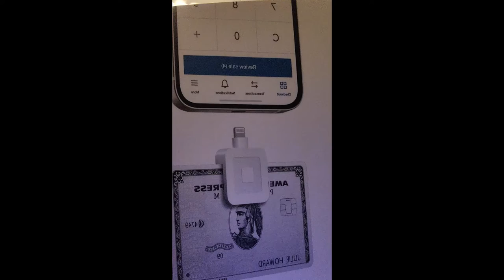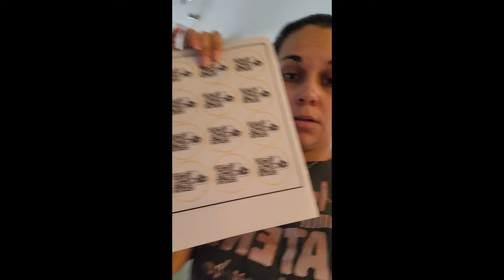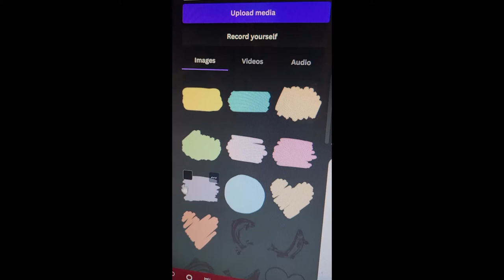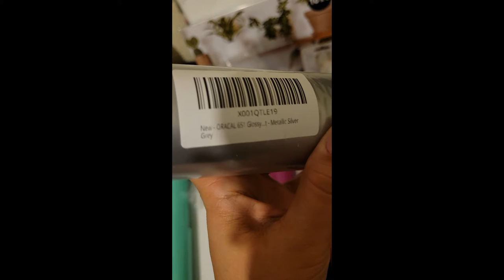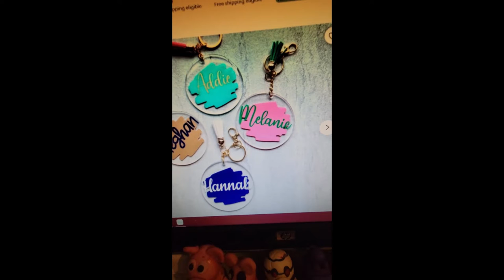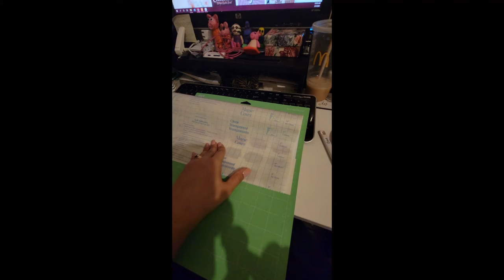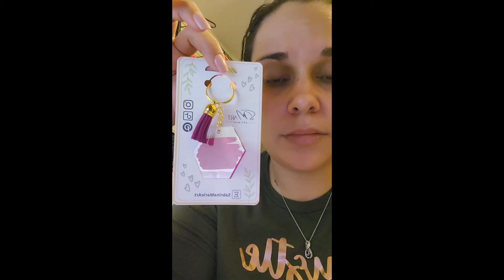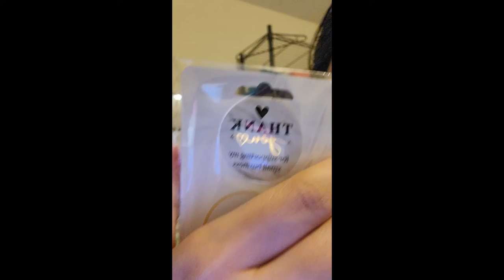VENDOR EVENT PREP SERIES | VLOG 5 Cutting Vinyl & Assembling Keychains | All Day Shirts Mama Dukes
Join us as we prepare for our first vendor event EVER! At the time these videos were recorded, we had two weeks left to prepare, we had no idea what to expect and still hadn't decided what merch we were going to sell. Teaming up under one tent, we promoted wholesale merch along with products from our Etsy shops to draw attention to our service based businesses. It was an amazing experiencing and it took a lot of time, preparation and lack of sleep to get through this. I hope you take away something from this video series, whether that's knowledge, laughter or just my rambling on to use as background noise as you work. lol :)

TIMESTAMPS
0:00 Good Morning
3:28 Walmart Pickup Order
8:14 Georgie the Crossing Guard
9:00 Transfer Express Gang Sheets & Closure
19:30 We Can't Burn Out
22:55 What Size Hat Are You? lol
25:10 How Will I Display the Shirts?
29:15 AllDayShirts & MamaDukes
35:32 Keychain Brush Strokes SVG Files
37:45 Cricut Screenshare (my version)
46:30 Keychain Tassels & Vinyls
59:40 Measuring Vinyls to Cut
1:15:45 Peeling & Cutting Vinyl Strips
1:21:50 Applying Vinyl to Keychains
1:26:30 Matching Tassels & Assembling Keychains
1:41:21 My Son Worries About Me
1:46:20 Plan With Me
2:08:20 Close Out

46TH ANNUAL MARATHON SEAFOOD FESTIVAL
EVENT DETAILS - MARCH 12TH & 13TH, 2022
*2nd largest Florida Keys event with over 20,000 attendees & growing every year
*Fresh local seafood including lobster tails, stone crab, fish, shrimp, etc.
*Cheap beverages to quench your thirst from all that fresh seafood (cold beer, wines, & bubbly)
*Live music entertainment throughout the 2-day event
*Games, activities for children (and adults), rock-climbing wall, and more…
*Over 200 vendors selling jewelry, clothing, art, crafts, and other great souvenirs, boat show & more...

Creative Solutions for Small Businesses in Trucking & Transportation

Etsy Shop, Vendor Events & Studio Vlogs

Etsy Shop, Dah Blue Drink... Join their new ventures... Charter Vlogs, Marine Life, Mudding, Bar Tending, Kick Boxing and more!